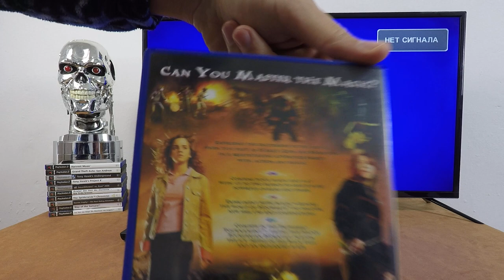Playstation 2 - Harry Potter and the Goblet of Fire